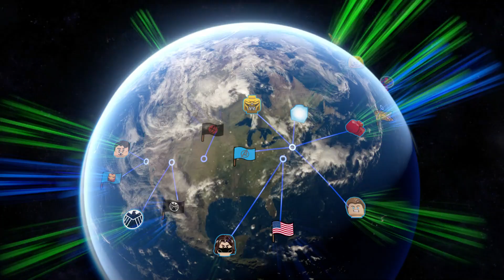LEGO Marvel Vengadores - Guía de 100% - Parte 6 - Vengadores Unidos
● Guía del Nivel 6 - Vengadores Unidos Completo al 100%.
● Minikits - Personajes - Ladrillo Rojo - Stan Lee en Peligro.

-[ Información Sobre la guía ]-

Aquí os traigo mi guía de "LEGO Marvel Vengaodres" en la que os enseñare a completar el juego al 100% de una forma Fácil, Rápida y Sencilla.

La guía estará dividida en 2 partes, en la primera os enseñare a completar los 15 niveles principales del juego al 100%, es decir que os enseñare la ubicación exacta de Los 10 Minikits, Las 3 Fichas de Personajes, El Ladrillo Rojo y El Stan Lee en Peligro que hay repartidos en los siguientes niveles.

-[ Primera Parte ]-

Y en la segunda parte os enseñare a completar al 100% las 8 zonas libres que hay en el juego y en las que encontraremos, Ladrillos Dorados, Personajes, Vehículos y Stan Lee´s en Peligro. Las 8 zonas libres son las siguientes.

-[ Segunda Parte ]-

● 1 - Base de S.H.I.E.L.D.: (Enlace Próximamente)

● 2- Sudáfrica: (Enlace Próximamente)

● 3- Granja Barton: (Enlace Próximamente)

● 4- Sokovia: (Enlace Próximamente)

● 5- Washinton. D.C.: (Enlace Próximamente)

● 6 - Malibú: (Enlace Próximamente)

● 7- Asgard: (Enlace Próximamente)

● 8 - Manhatan: (Enlace Próximamente)

Mi intención es hacer 1 vídeo de cada 1 de las zonas libres, a excepción de la ultima "Manhatan" de la cual grabare varios vídeos ya que es la mas grande y seria imposible hacerla toda en un vídeo.

La guía la subiré todos los días de Lunes a Viernes a los siguientes horarios. (aprox)

● España, 15:00

● México, 08:00 a.m.

● Argentina, Chile, Uruguay, 11:00 a.m.

● Colombia, Perú, Ecuador, 09:00 a.m.

Recordar apoyar todos los vídeos de la guía puntuando "Me Gusta" Comentado y Compartiendo, si queréis mas guías de LEGO en el futuro.
Cuesta mucho trabajo hacerlas al nivel que yo las realizo y se agradece todo el apoyo posible. Como siempre si tenéis cualquier duda no dudéis en dejar vuestro comentario siempre los leo todos y siempre es un placer responderos.

-[ Ficha Técnica ]-

● Desarrollador: TT Games
● Distribuidor: Warner Bros Games
● Lanzamiento Estados Unidos: 26/01/16
● Lanzamiento Europa: 29/01/16
● Género: Aventura, Acción, Plataformas
● Jugadores: 1/2
● Online: No
● Idioma: Totalmente en Castellano
● ESRB: E
● PEGI: 7
● Plataformas: Xbox One, Xbox 360, PS4, PS3, PS Vita, PC, Wii U. 3DS
● Precio del juego: Entre 59.95 (aprox)